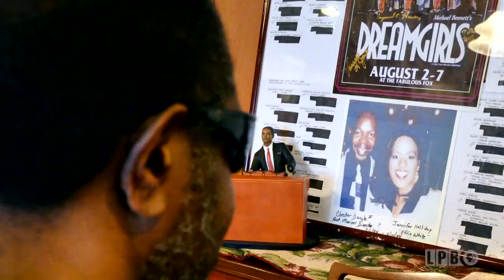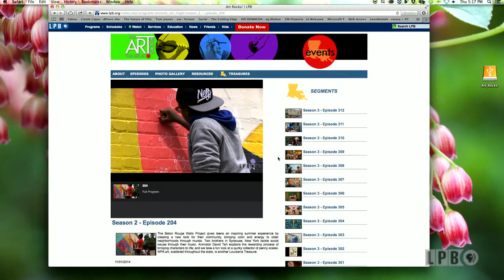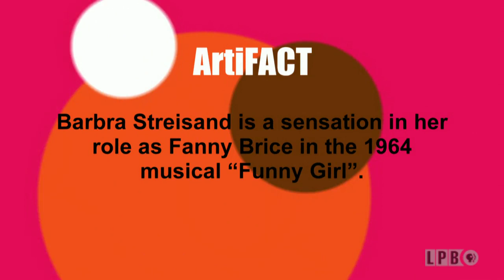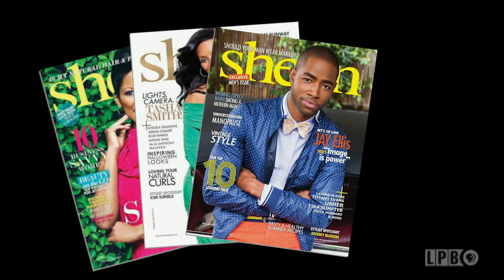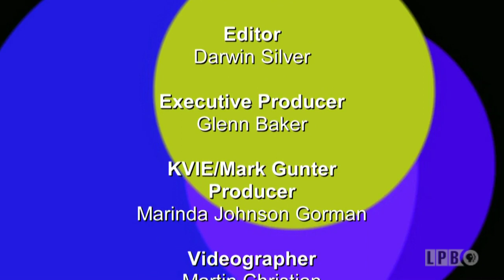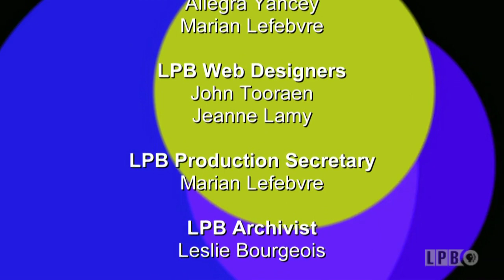Jarius Daigle, Gustave Caillebotte, Mark Gunter, Bobby Scuteri | Episode 321 | Art Rocks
Jairus Daigle’s fascination with the violin began when he was a child attending Lake Charles Symphony concerts to hear his dad, Chester Daigle, the orchestra’s pianist. Jairus followed his calling and in the two decades since, he has become a Berklee College of Music graduate and has two albums to his credit. Hear how music remains a family affair for the Daigles. Mary Morton walks us throught the life of Impressionist painter Gustave Caillebotte and his works are being showing the National Gallery of Art in Washington, D.C. Fashion Photographer - Mark Gunter - introduces us to a world where an image is a snap away. Bobby the Balloon Boy (Scuteri) takes a ride into a imaginative world that delights both adults and kids.